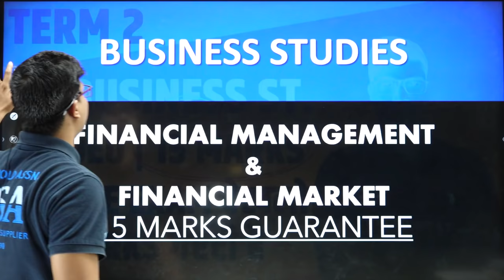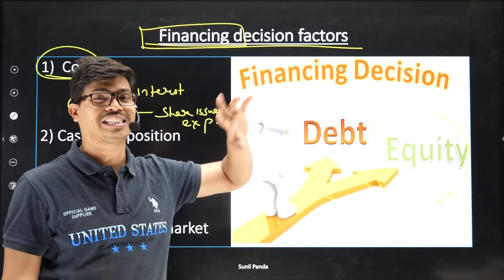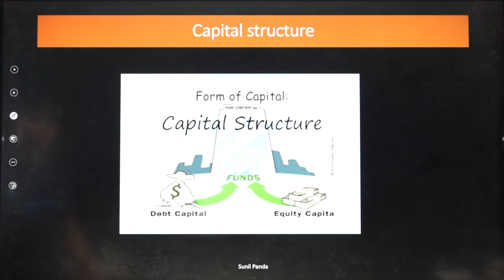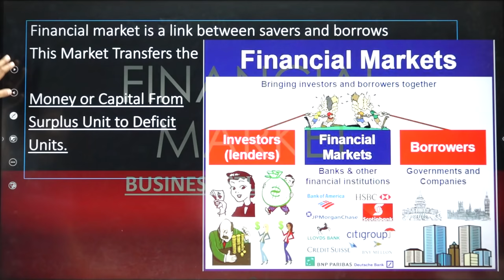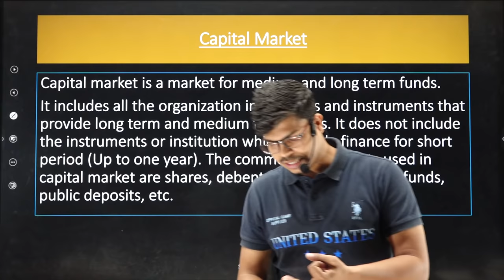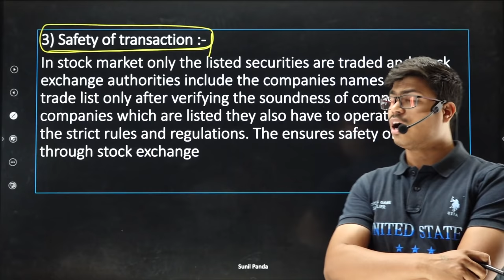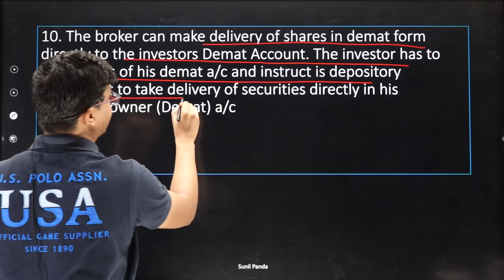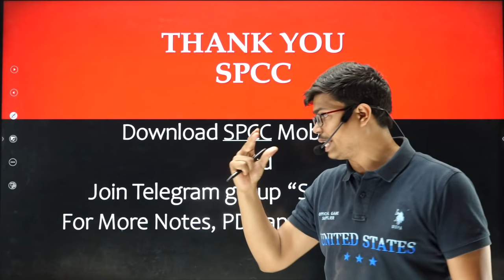Business Studies ONE SHOT Revision | 15 Marks Guaranteed in 1 Video | Complete Revision Term 2 B.st.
BUSINESS STUDIES ONE SHOT REVISION
Our Telegram Channel Link is

BEST WISHES
( SUNIL PANDA )